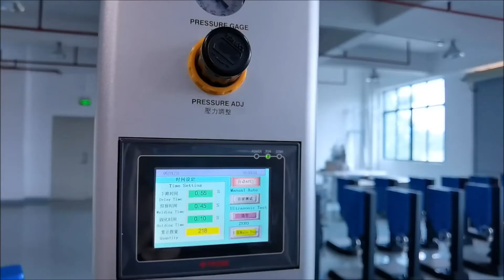China Factory Benchtop 2600W Ultrasonic Plastic Collectible Coin Clear Box Case Welding Machine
CB-1526 China Factory Benchtop 2600W Ultrasonic Plastic Collectible Coin Clear Box Case Welding Machine is small and compact design allows easy opertion and low maintenace. PLC/HMI touch screen interface -- quick, easy parameter input and adjustment. This machine can be used for welding various size plastic coin cases with different mold changeover. Solid-steel structure design can last for multiple decades.